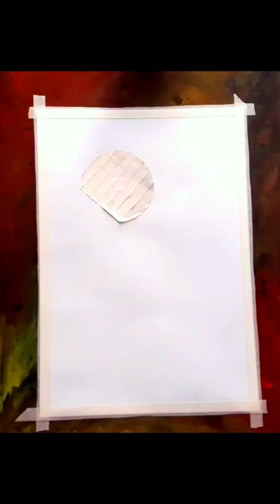Oil Pastel Drawing ll Doms ll